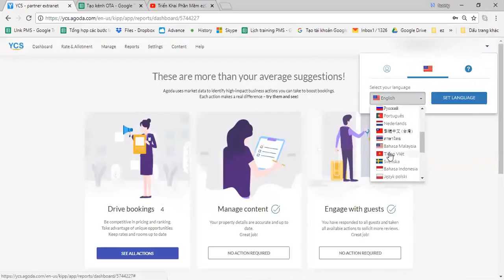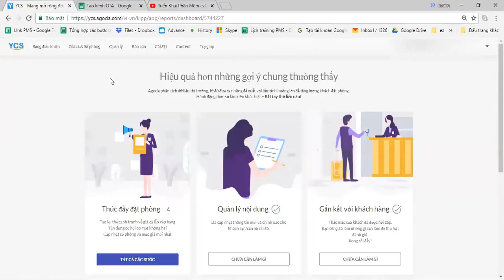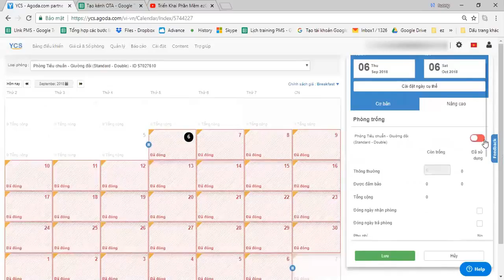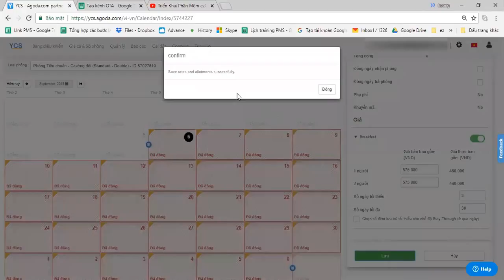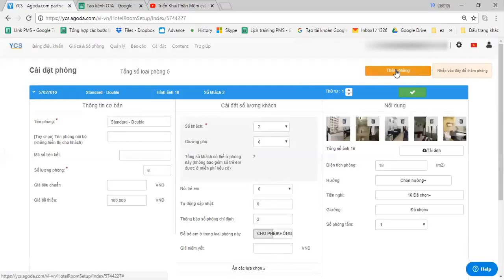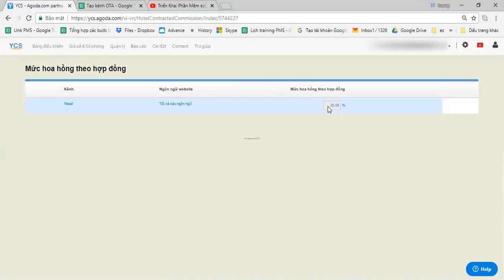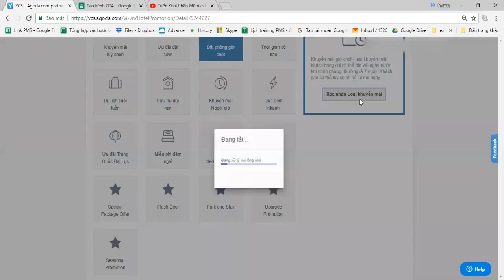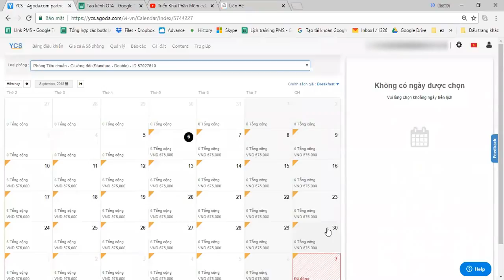ezCloud - Hướng dẫn thao tác Agoda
ezCloud cung cấp dịch vụ đăng bán phòng online cho khách sạn trên các kênh Booking.com, Agoda, Expedia, Ctrip,...và các phần mềm hữu ích như: phần mềm quản lý kênh bán phòng online, phần mềm quản lý khách sạn, công cụ đặt phòng trực tuyến (booking engine)

Danh sách module:
- 0:00: Đăng nhập
- 1:35: cập nhật giá và phòng
- 5:10: cài đặt (loại phòng, giá, hợp đồng, chính sách hoa hồng)
- 8:36 :Cài đặt khuyến mại